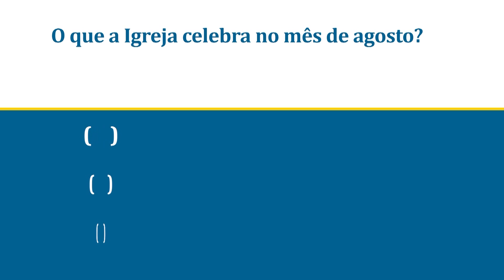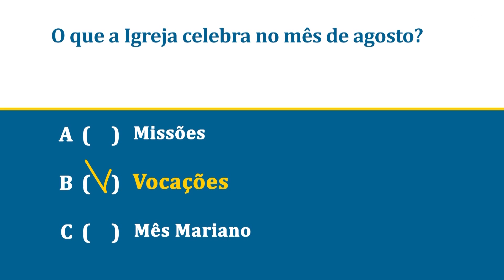Programa Pai Eterno - 29/07/2014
Filhos Peregrinos - Como foi o fim de semana em Trindade/GO.
Mural dos Devotos - Participação enviada por Irani Santana. Lucas veio para a Romaria do Divino Pai Eterno mesmo doente, pediu a cura e proteção do Deus da Vida sobre sua saúde.
Você Sabia? - O que a Igreja celebra no mês de agosto?
Palavras de Fé - Testemunhos de Cleuza Garcia, de Bandeira do Sul/MG, e de Maria Teixeira da Cruz, de Itabira/MG.
Mãos à Obra - A construção do Novo Santuário em detalhes.